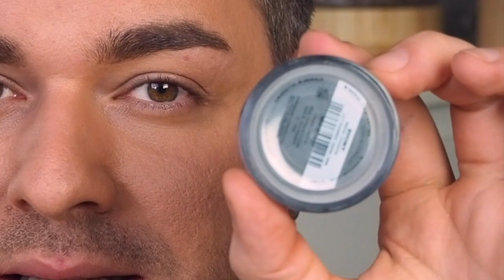KLASICKÉ KOUŘOVKY | Annabelle Minerals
Opět jsem tu s make-up tutoriálem a dnes to budou velmi jednoduché kouřovky jen se dvěma stíny.